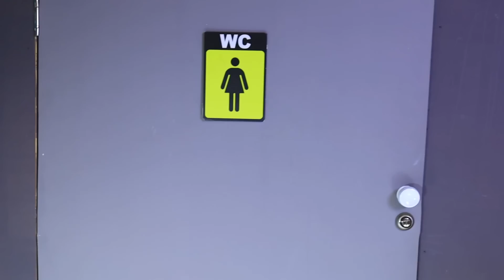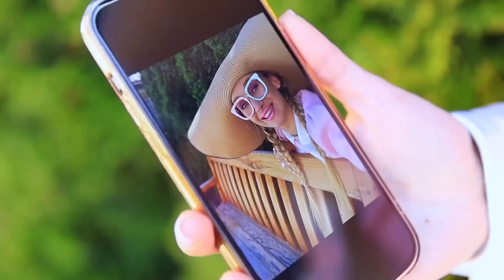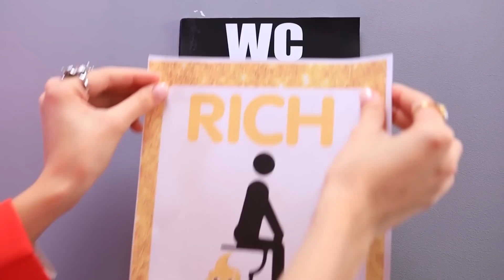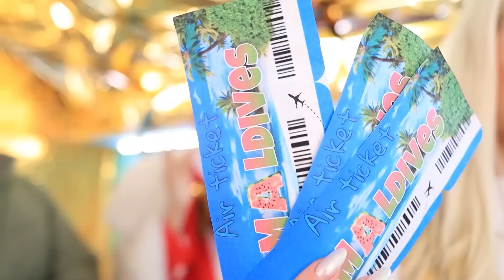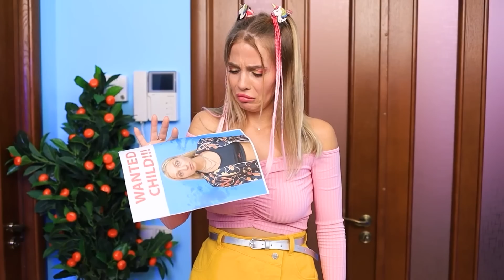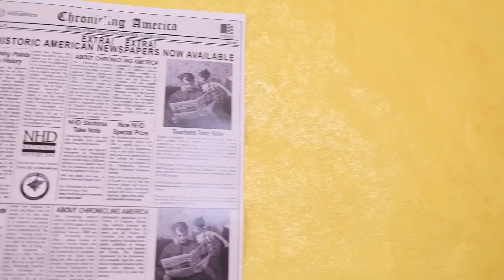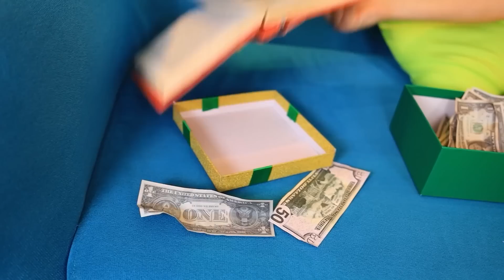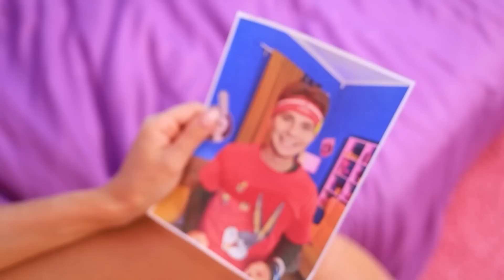My Girlfriend is a Mermaid! How to Become a Mermaid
Every day new things happen at school. Someone becomes popular, and someone is constantly being made fun of. Our heroine tries to hide the fact that she is a mermaid. But one boy witnesses it and begins to keep the secret with her. And now they are together, they always go everywhere together and no one can stop them. Or does someone else get in the way? Who will find out their secret? And will our heroes be able to be always together, despite the fact that the main character is a mermaid? If you want to know the answers to these questions, then quickly turn on the new Teen Times video and have fun watching!